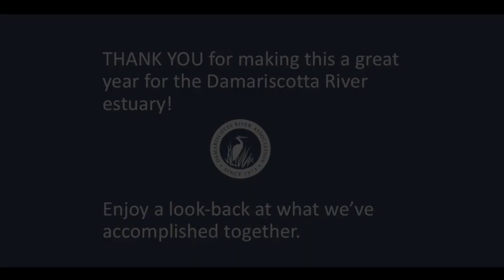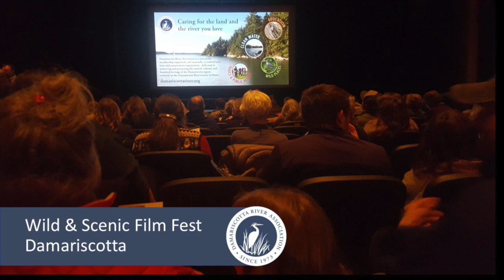Damariscotta River Association – the year in review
A look-back at the highlights of 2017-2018